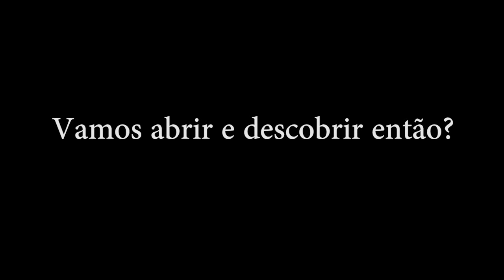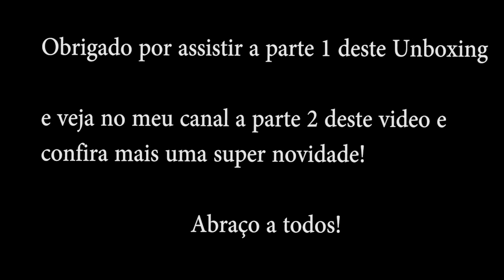Unboxing #2 - Novidades Ibanez - violão Ibanez Ase20EW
Na primeira parte deste vídeo uma super novidade que eu estava aguardando chegar.
 Agradeço muitíssimo a todo pessoal da equipo e ao amigo Sander por todo empenho para que este projeto Artista Ibanez Brasil pudesse se tornar realidade!
Muito mais novidades em breve com certeza.
Bruno Palma é endorsee Santo Angelo e Artista Ibanez Brasil.

Quem quiser ouvir um pouco do som dele plugado é so clicar ai ok !